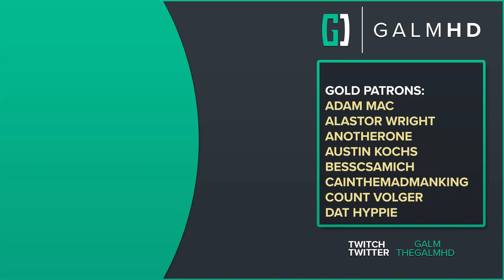[55] Tarnished Burden (Let’s Play Elden Ring w/ GaLm)